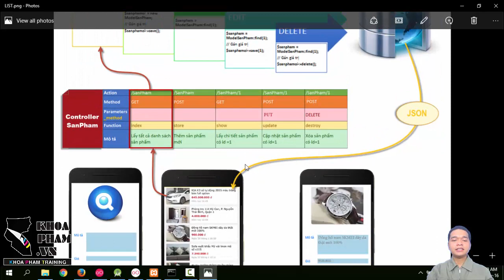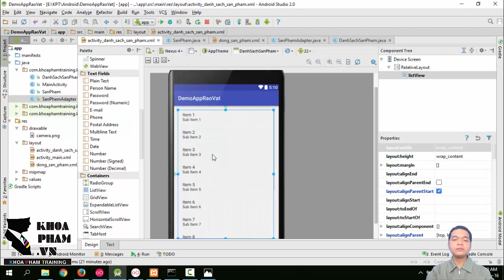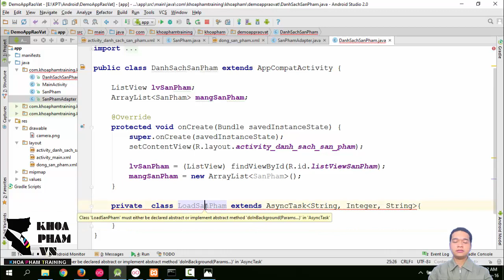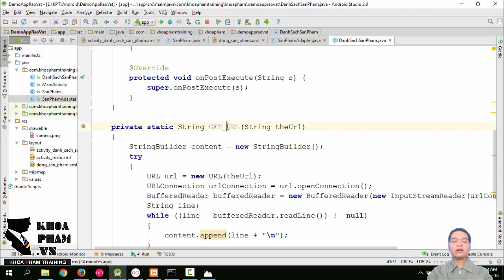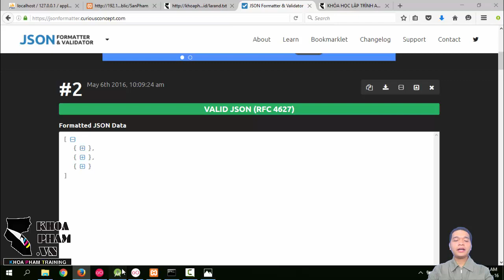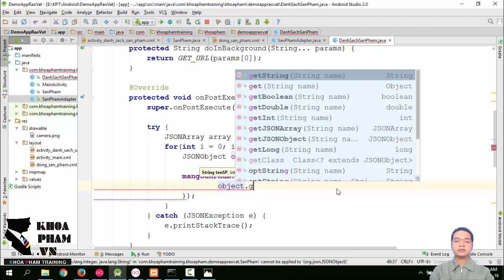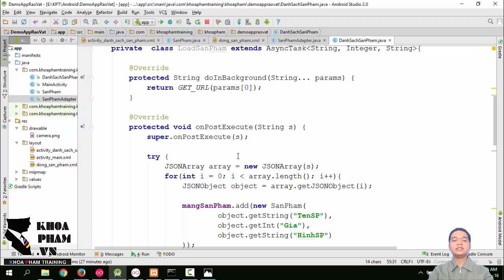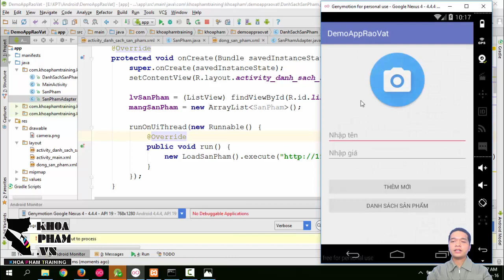Phần 2 - Bài 6: Lấy dữ liệu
Đây là một phần trích từ KHÓA HỌC LẬP TRÌNH PHP tại KhoaPham.Vn

Hỗ trợ kỹ thuật trực tiếp tại Trung Tâm Đào Tạo Tin Học Khoa Phạm (90-92 Lê Thị Riêng, P.Bến Thành, Q1, TPHCM).